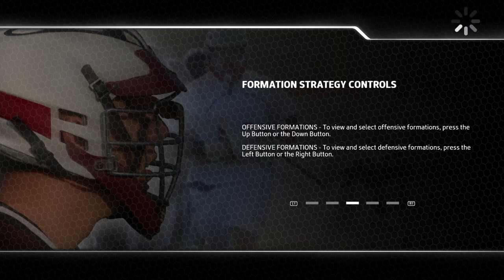Casey Powell Lacrosse 16 - Coach Career Season 2 Rounds 9, 10, and 11 Full Games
Three more games from season 2 of my coach career. Quick summary: Normal game, then I completely forget how to play properly, then remember how to play properly.

1:30 - Round 9: Quinnipiac Bobcats @ Marist Red Foxes
35:26 - Round 10: Canisius Golden Griffins  @ Quinnipiac Bobcats
1:10:50 - Round 11: Quinnipiac Bobcats @ Hobart Minutemen